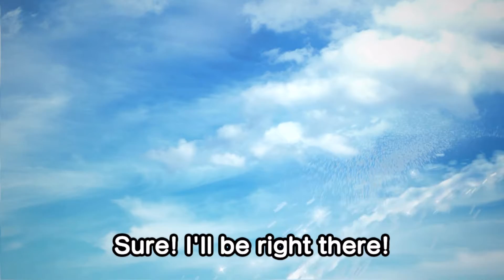Use That Tongue Right - Let's Play Warioware Get It Together! - PART 8 FINALE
Chris and Mike are sucked deep into the world of WarioWare and become part of the game as they tackle microgame after microgame to defeat these game breaking bugs!

Let's Play WarioWare: Get It Together!

ABOUT THE GAME:
Wario is back in the world of microgames!
Take on over 200 quick and quirky microgames—lightning-fast minigames filled with frantic fun—solo or with a friend! When his latest harebrained business scheme goes awry, Wario must use his signature style (and smell) to fix it. How? By playing a twisted collection microgames of course! From assembling a robot to pulling out a statue’s armpit hair, the WarioWare: Get It Together! game is a comedic, cooperative microgame mashup.

Get It Together! continues the WarioWare series tradition of tasking players with completing sets of "microgames", which each require the player to clear an objective in just a few seconds. In this game, Wario and his friends have been sucked inside his latest gaming device, meaning they must participate in the microgames themselves.[2] As such, the game has up to two players control a group of characters, randomly alternating between them in between Microgames. Characters are controlled using the directional stick and a single button, with each character behaving differently in how they move and what actions they can do. For example, Wario flies around on a jetpack and can perform a shoulder charge, Mona alternates between automatically riding her scooter and controlling a boomerang in the air, and 18-Volt fires CDs from a stationary position and can only move around by hooking onto rings. These unique abilities mean each character has different ways of clearing the same microgame. For example, a microgame that requires spinning a windmill around can be cleared by either pushing the windmill physically or hitting it with projectiles.

ABOUT THE STORY:
For the first time, YOU control Wario and friends inside their own chaotic games. Use their distinctly absurd abilities to take on a rush of microgames. Tip a turtle with the help of Wario’s dash or choose Ashley and hurl a spell at it. In the WarioWare: Get It Together! game, mix and match characters and microgames for maximum fun!

In Diamond City, while crowds of people are lining up to purchase a new game titled Super Pyoro, Wario and the employees at WarioWare, Inc. had just completed development of their own game. When Wario tries to play it, the game does not work as expected, causing him to throw it in the air in frustration. After he does so, a mouth appears on the screen and pulls all of the characters into the system, turning them into miniature versions of themselves and trapping them inside

Escape from a monstrous mountain of microgames!
Wario is trying his luck at video games again, but this time he’s really getting into it! Help Wario and friends play their way out of a microworld of microgames by taking on over 200 madcap microgames in Story mode, then unlock more modes for even more fun!

Multiplayer mayhem
Team up with a pal* in Story mode or take on up to three* other players in Variety Pack!

Story mode
Wario and his friends are trapped inside their company’s latest game—and only you can help them by clearing microgames. Play this first to unlock more characters and modes.

Variety Pack
Looking for a totally frantic party game to play with friends? Take on 10 wacky games with the crew of WarioWare, Inc.

Wario Cup
A rotating weekly challenge where players can win trophies to earn in-game currency. By turning on Ranked Mode***, players can also fight their way up the leaderboards against players worldwide or friends that are also playing the game.

Play as Wario and friends: Young Cricket, 18-Volt, Mona, Dribble and Spitz, Dr. Crygor, 9-Volt, Mike, Kat and Ana, Jimmy T., Ashley, Orbulon, 5-Volt, Red, Master Mantis, Lulu, Penny and Pyoro!